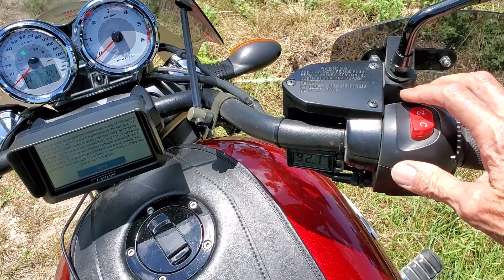2016 Victory Vegas, modified RPW Thor exhaust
Extended tailpipe with 7 inch resonator.
1st half of video is without baffling.
2nd half of video is with baffling.